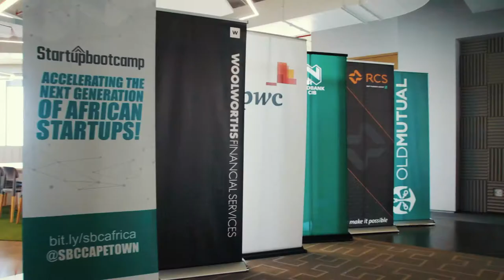Benoît Cavelier - BNP Paribas - Startupbootcamp Cape Town Sponsor Video